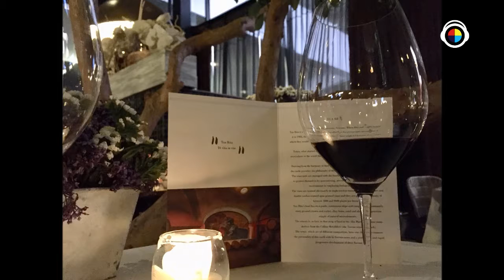La buena vida con Roberto Yañez | Eloir Soto con recomendaciones